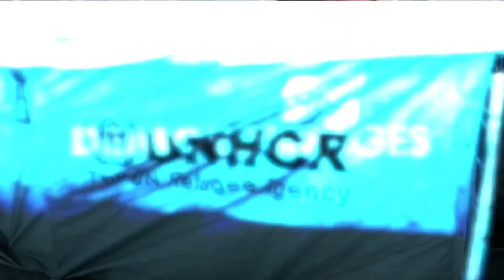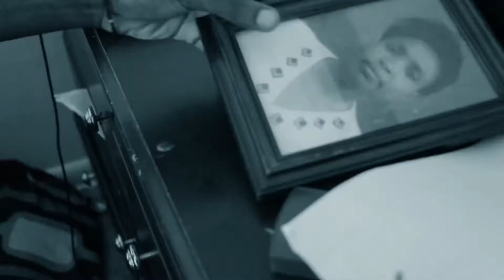Johnny T”long story short”